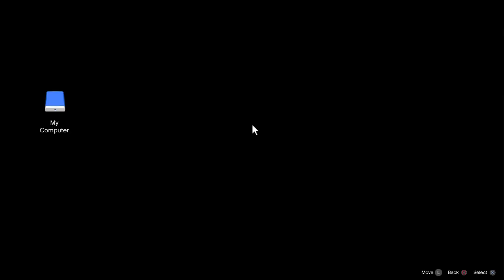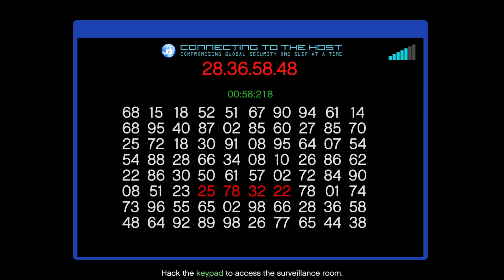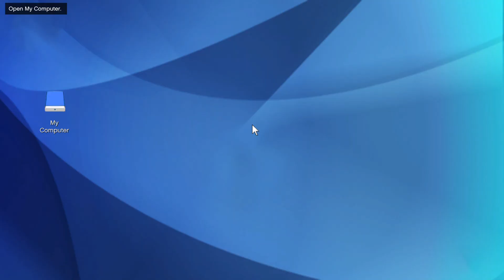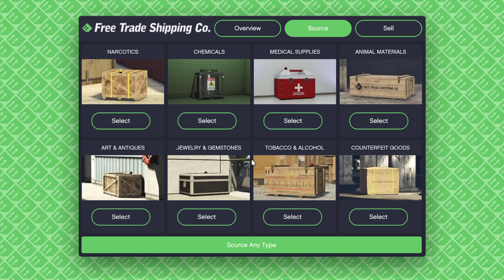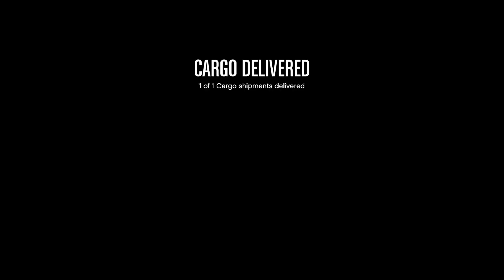No Bail outs